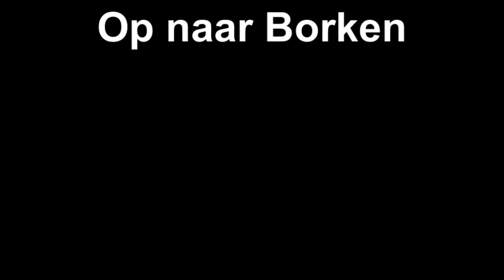Borken, maandag 12 maart 2012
Created on März 12, 2012 using FlipShare.